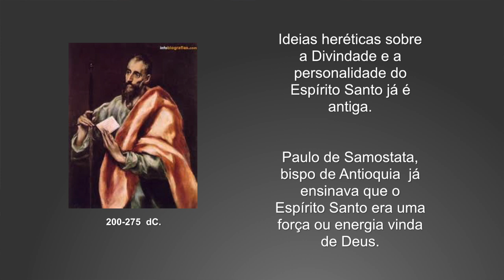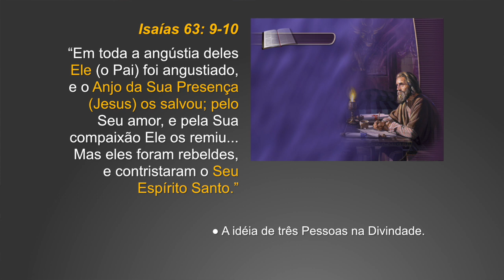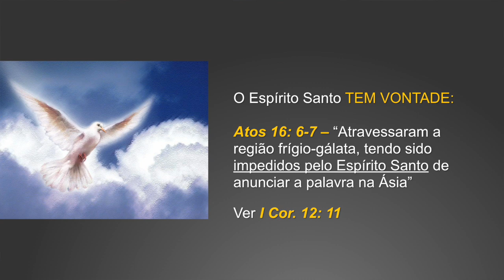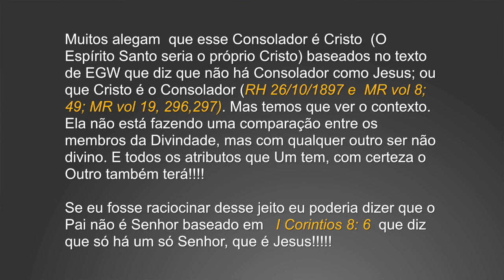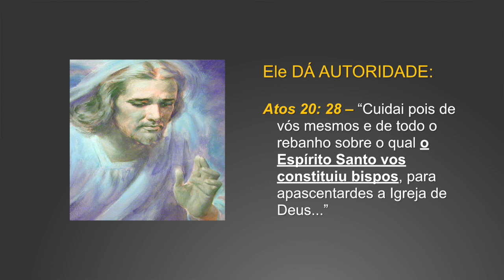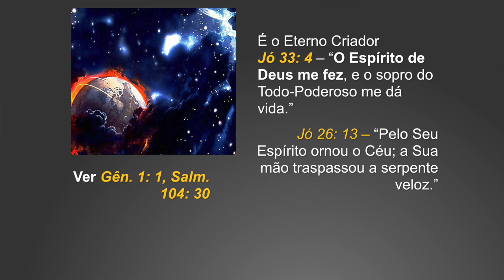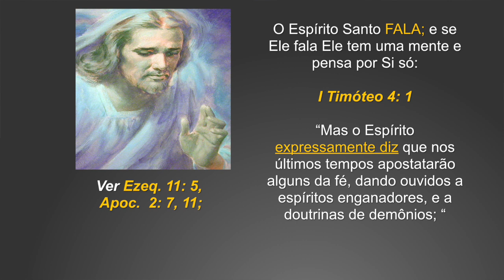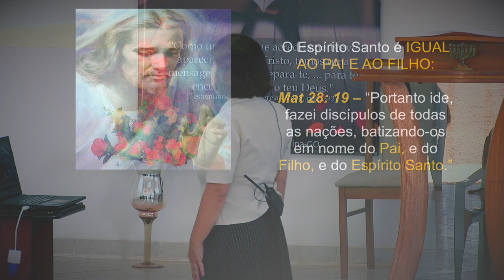270 - O ASSUNTO É - DIVINDADE - p04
Doações..

CRÉDITOS:
Apresentação: Dra Andrea Amaral
Produção executiva: Silverino Küll
Imagens, Direção e Edição: Raphael Aguiar

Músicas